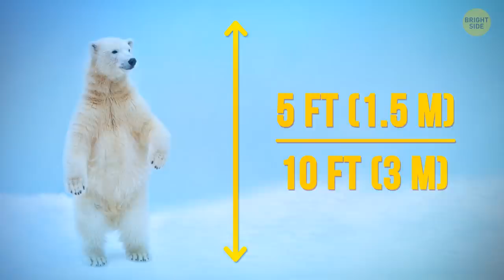4 Animals Might Get To You Before You Even See Them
A lion, a bear, a wolf - we know these animals are dangerous. So if we spot one of them in the woods, we'll try to get away ASAP. But there're so many other dangerous animals that don't even look so. These creatures are nearly impossible to spot! There's a snake that bites you before you even know it's nearby.